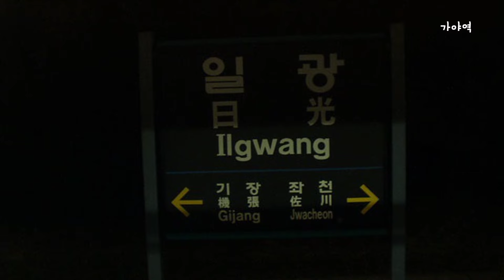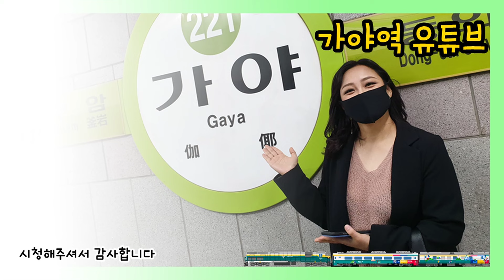[추억의 열차]월내→부산 통일호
월내역을 출발하여 부산역에 도착하는 통일호 제1341열차의 탑승기 소개입니다.